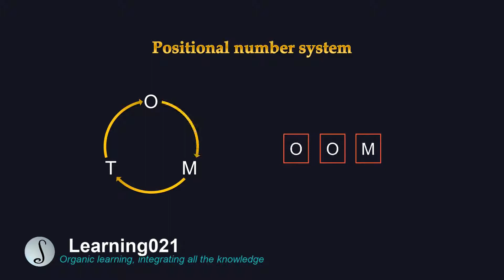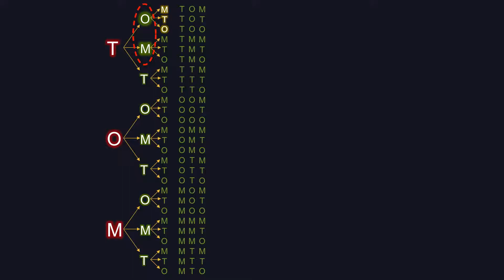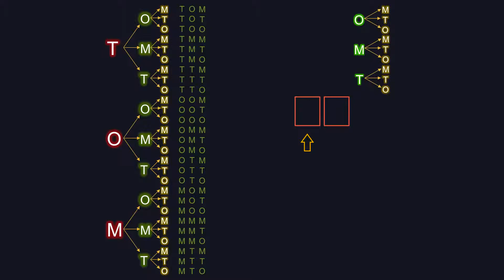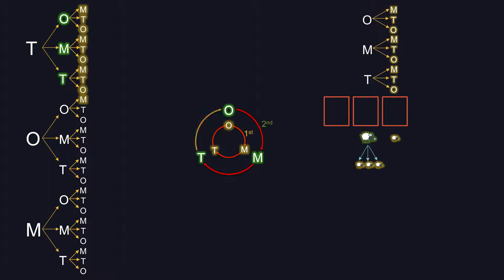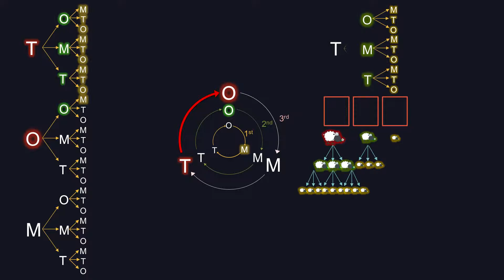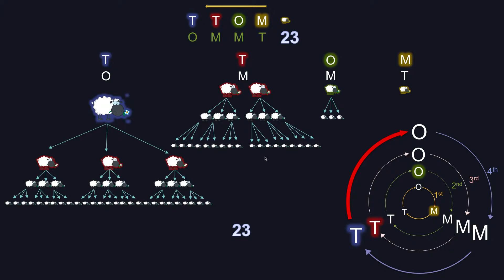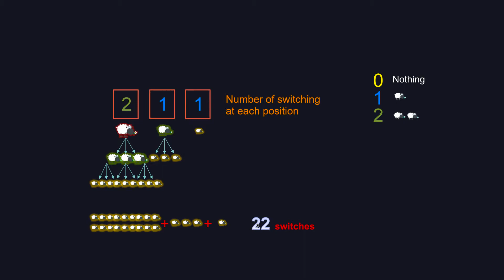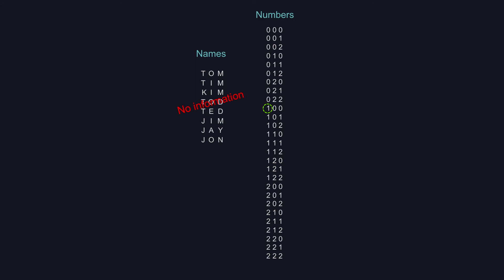Why Numbers Are NOT Names | Numbers, number systems, number sense - #3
In this video we are going to see how to back out what quantity a specific name represents based on the symbol order used to crunch those names. We are going to see why place values exist the way they are, a notion typically instructed as a rule without any explanations.

Sound effects are downloaded from Freesound.org
Special thanks to: